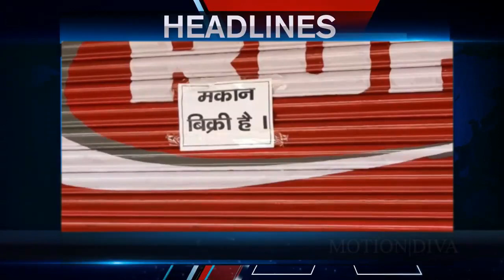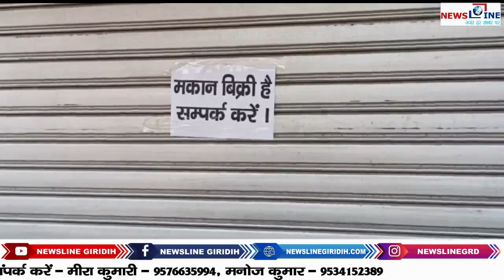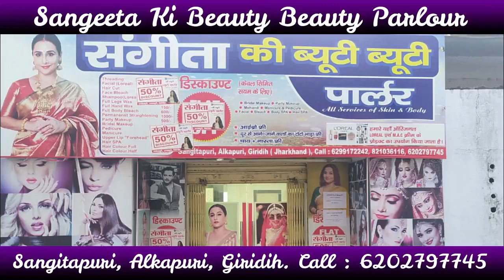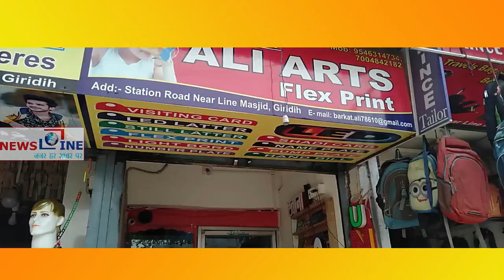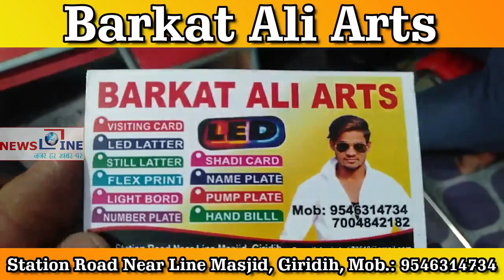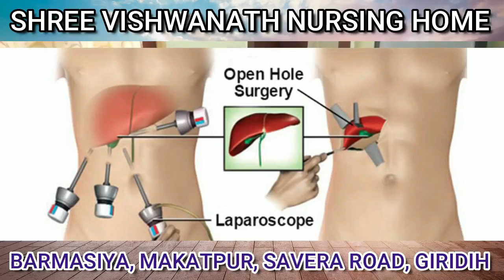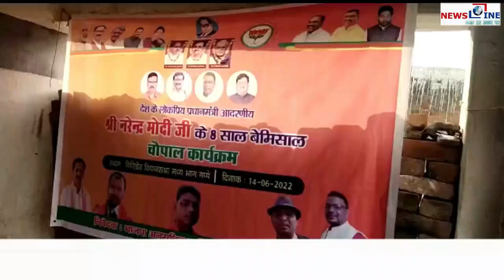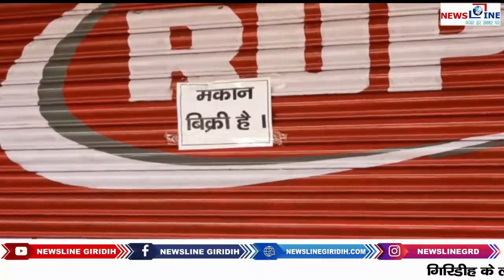NewsLine Giridih 14 June 2022